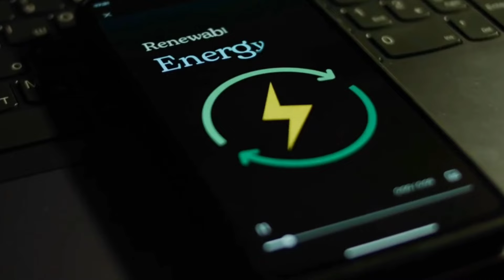Solar Panel Efficiency Record Smashed by Longi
Longi, the world’s leading solar panel manufacturer, has set a new world record for solar energy conversion efficiency. Their tandem perovskite-silicon solar cell reached an unprecedented 34.6% efficiency, surpassing the previous record by 0.7%. This significant breakthrough highlights the incredible potential of perovskite as a ‘miracle material’ for renewable energy. Learn more about how this innovation is pushing the boundaries of solar technology and paving the way for a sustainable future.